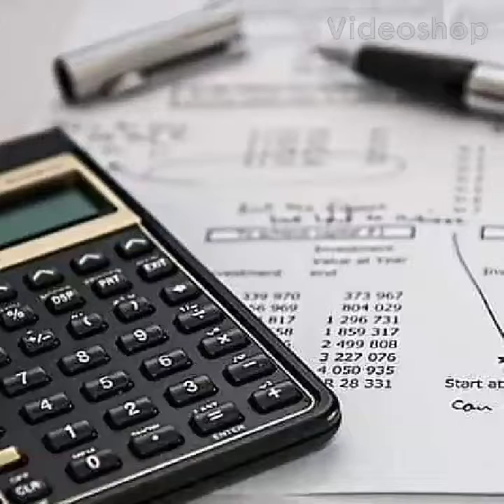TAX PREPARATION SERVICES $195